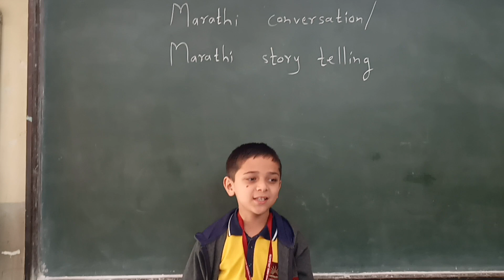Marathi Conversation OR Story Telling Activity 4 By Class III 2022 23